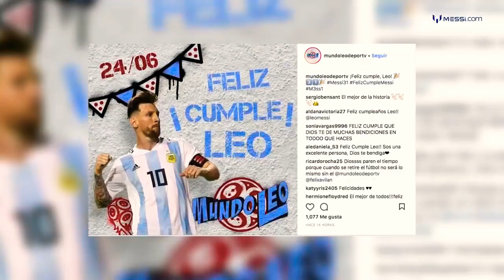Lionel Messi's Rewind 2018 ● Another Amazing Year ●